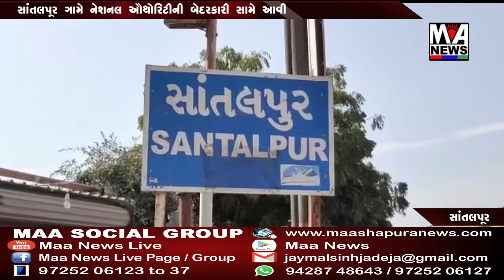16 સાંતલપૂર ગામે નેશનલ ઔથોરિટીની બેદરકારી સામે આવી